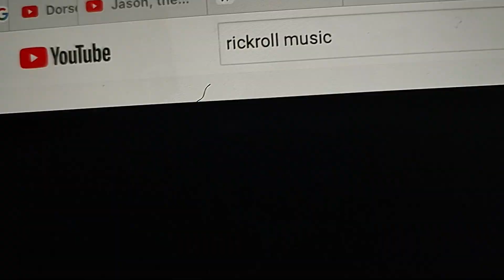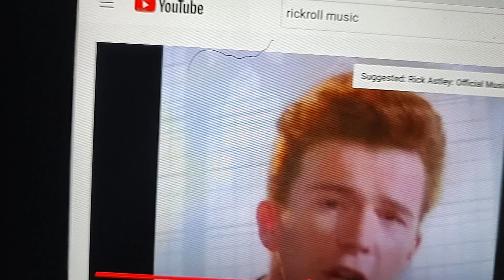I Now Like Dora The Explorer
APRIL FOOLS! Did You honestly think that I am going to like that show No!!!